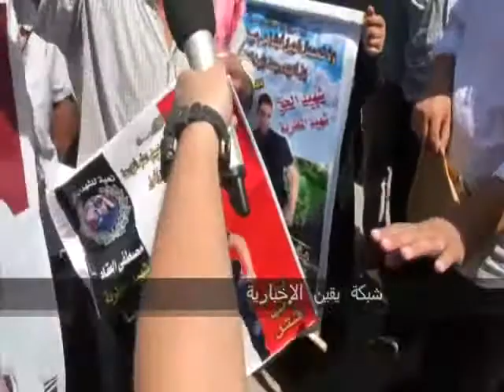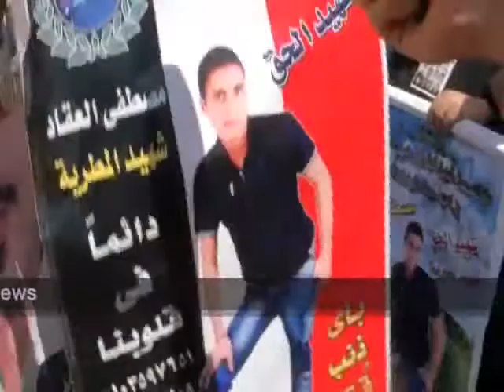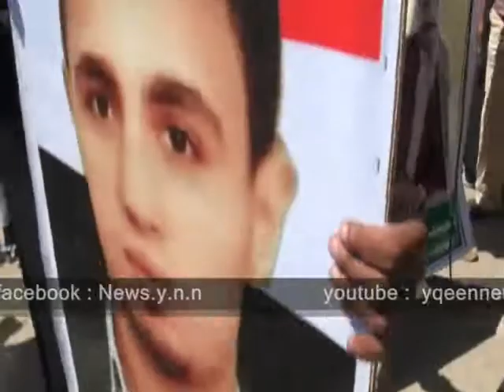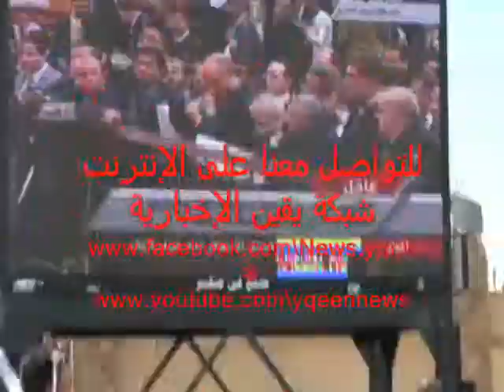والد شهيد ينفعل بشدة أثناء محاكمة مبارك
والد شهيد ينفعل بشدة من أمام أكاديمية الشرطة أثناء محاكمة مبارك